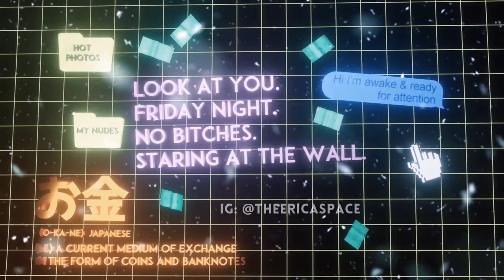Thinking Hours - SLOWED -Yo Gotti